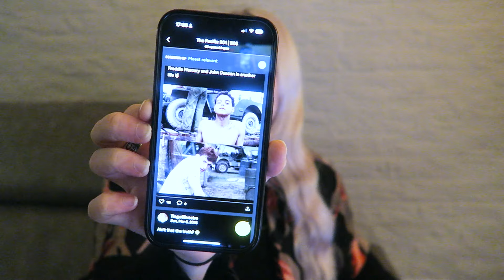The Pacific 1x05 'Peleliu Landing' REACTION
They claimed the original one so reupload :')

Thank you to my donators:
Michael Segers
Johnny Cash
Anders Pettersson
Wim Knaap
Damon Shaw
Jose Machado
Nick Rose
David
Damian Akerman
TeddyBearBonfire
Jhpat
Andy
Pablo
Shahazaib Ahmed
Mike Lewis
Shannon Page
Chad Nicholas Blair
Arodin
Andy
Edward C
Tom Henderson
Juan Alaminos
Lachrisho
gfdsgfdsgfd
Lynn Dailey
Petr Vitiska
Lexi
Mementovitae
Kristen
Torben Dix
Kristiyan Georgiev
R.BGames37
Brett Richard Harlow
Leo Smith
Arron Scott
Hunter LaLiberte
Sitafa
Matthew Wieczorek
Bandicoot
Joe B
Omar Alhawal
Mohammed Abubaker
Nick Lewis
Michelle
Paul Walker
Kayla Woods
Desudesu
TaLy
Tom Evans
Vitaly Gamburg
Matt Carl
Blackcharz
Miro Outinen
Mark D
Matt Okeefe
Matthew Haines
Derek Maanum
No Life King
Sweet Owl
insid3rkill3r
Scott Ford
Knaben Fro
Максим Булат
Greg Nuna
Vladimir
kmr191
Anthony Pope
Trent Bullock
Ashley Jaime
Charlotte
Sebastian Sträßler
Matt Okeefe
Dillon
Jim Knowles
Marianna Pappas
Zultan Holder
Guthwulf
Dontrell Durant
Sam Aimson
Doppelganger
Nasser F
Manas
Максим Булат
George Roybal
Elias Toa
vilmundur
Julian Streltsov
cbyers
Emily Gorman
Robin Pascoe
Sarahmilligan
Stevi Wanders
Lise B
Adrian Vollbracht
Aeva
tickledpink
Onfirm
Katey Reid
Nina
Lysandr Skavada
Sigrid
Itz01
Em
marte
Jade Maria
Sari
Holly Butcher
707
Live Morgana
Zoe Stark
lizzylad
Mat Land
Kikomanteli
Katie Johan
H0nk
Amari
Melon Lord
Alex
Ali Isley
lexi
Claire Sherman
Dory TheFish
Holly Jeffries
Cecilia Johansson
Squishykwite
Bobbie Wix
Peach
Alan Hoek
Kristen Rab
Very
HeathenPotato
Marie
Strampunch
Miss Tickle
Jena Vincent
cha
Rebekah Sue Kephart
Rachel Wilson
Cate
Siti
Emma Rhiannon
Abigail Mckern
B
Pliskin450
Tib
CLob
Raquel Amat Sánchez
MP
Dave Callan
Marcel Schäfer
Miranda
Lola choisnet
Juan Thedon
Lee Fiske
Herr Traffel
Luca
Maximiliano Vagnoni
Kevin Abels
Gerdox10
Sythurizm
Dominksr
Ivan
Jake 2k
Augustine McDonald
Kyle Hall
Ace Freyley
Jonathan Pacheco
azertyuiop qsdfg
Inga Dóra Hauksdóddir
Majed Alfaco
Mango Maniac
Mandi Mateer
Dimitrios Efthymiou
André Völlmecke
Jr
The S6ix
Emillie
Maximiliano Vagnoni
Dev G
Jarno Rantanen
Owen Butters
Jennifer
Kamdin Holley
Sashandra Harbin
Matt Smith
Kyle Hall
Charlotte
KevinM
fanofactionflicks
Andrew Vega
Dak'si
Roger C Griffith
Vastate
Anthony Cioffi
Josiah
Tyler Boyle
HS
Rhhutter
Seb O
Ryan D
Chris
Dennis Donehoo
Edwin Bekedamn
Nanette Davis
John Burch
James Leet
mikko
Joe Mags
James Lester
That_Guy
Jensen
Ben
Andrew Engelhart
Brian
Marshal Blaine Moore
strange shadow
tacticalSwagg
Negative
Sig
Gregor Bundy
Ethan George
Jordan
Donald Sherman
John Blackstone
Jerônimo Carbonell Corrêa
Deandre Williams
mason
Mark Witcher
Tsar Alex
Courtney Costley
Sari
Maria Truedsson
Cole McGowan
Thomas Lacroix
Rob Veloce
Barrybob69
Calu
Ctrl_Alt_Dylan
BobJ
Jay
DanoK
Nate
Johan Ternbom
Thy Soun
pinky59
Jonathan Lantz
Josh
Bryan
Amokeule
Adrie
Mab Mab
Ashley
Jordan Crosno
johnpwkp
Moses
Shoua
OD
Sage Witt
Ragnar Miersch
Ash
EveryThirdNotThursday
HallOfFameLebron
Bruce Nelson
Ciarra Jade
Thomas
Mike Neelon
Mango Maniac
Steve84
Terrance Davidson
Pascal Vorwerk
David Schwartz
Dexter
AlexanderWatches
John
Serge Pearce
Bjørn
Corvidead
Makenzie Vantil
Rex
Emilia
Mỹ Thiên Tân Trần
anamari
Jessica R
Jennifer Baresch
Laurie Gadeau
Maria Stoycheva
Bindi342
Zwen Wang
aeternum
Chloe Grover
Emily M
Malaury Valck
Sierra Rosillo
Sav Miller
Nat
a L
Oz
tickledpink
HelloPatreon
taurea
Laura Murray
Maja F
H
Maylin107
Megan Meadows
james
skywewe
Georgia Main
Chris
xXLucieKeelingXx
Sythurizm
Hannah Sperling
Tia Rose gellatly
Kevin
Justine Millare
Andrea Davila
Seb
Joe hyne
Agent September
Freya Alexandra
Breanna Richardson
Jade Maria
Jennifer Höglund
JL
Jen Ross
Jasmine Reigns
Michelle
MBC
Inga Dóra Hauksdóttir
Jaychillen95
c zhou
ReAnn Ollie
Zuril_M90
kari na
Arthur Wirtz
Dak'si
Anthony Donato
Kay
Second_Strike
Michael Weir
Michael
Dennis Verner
Bubba Fett
Sean Hawkins
Quacksalver Extraordinaire
Eddie Collison
Top_Bell
salvador
SBJ2117
Christian Czajkowski
Snake I3ites
Blue Bubble
Darkflame
Joshua Frydenlund
Hayden Lord